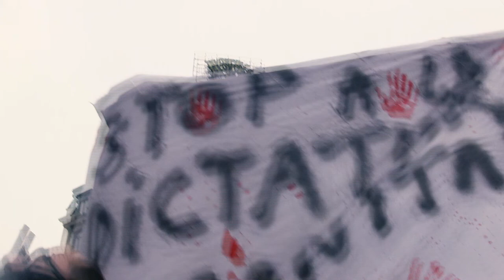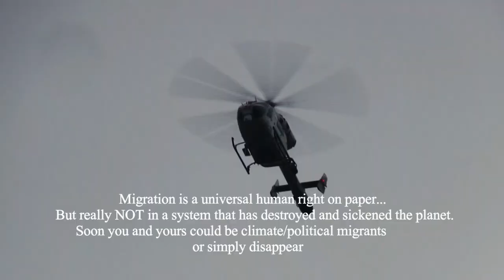ULISES un seguro Hogar MAKING OF nro1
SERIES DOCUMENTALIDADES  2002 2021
ULYSSES a safe home.
Making of
Idea original, archivos y realizaciones en varios países
Gonzalo Marcuzzi
Logos y estética identitaria
Martina X Marcuzzi
Performer en este video- Carlos Cuevas - Amberes Bélgica (danza samba de las valijas)